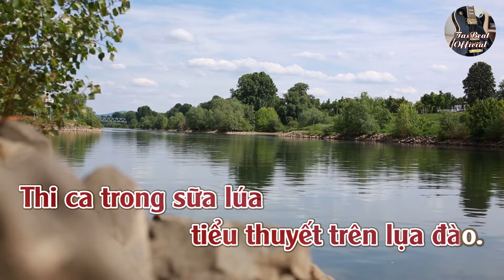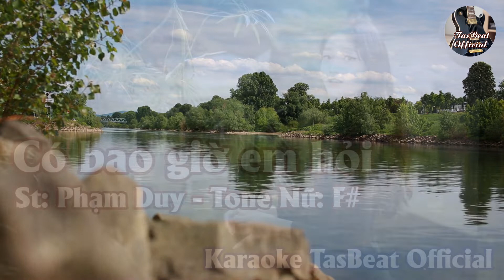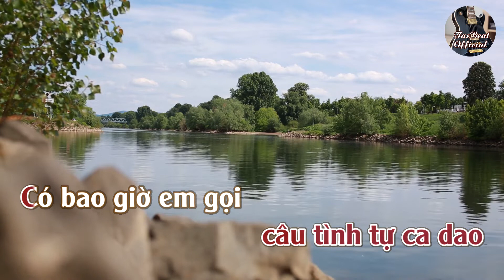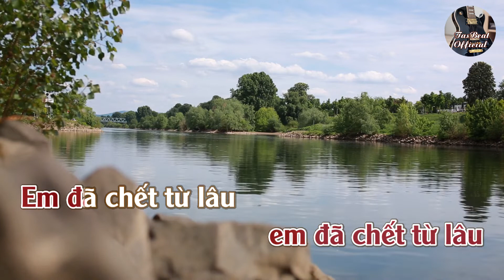Karaoke Có Bao Giờ Em Hỏi Tone Nữ | TAS BEAT